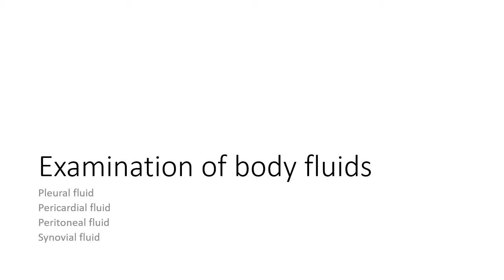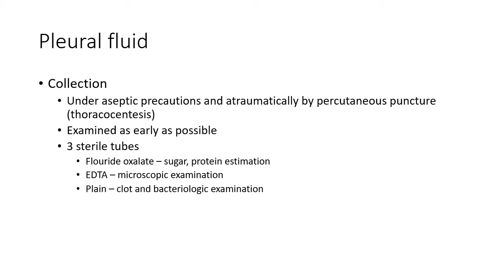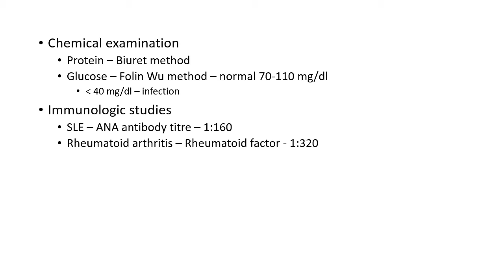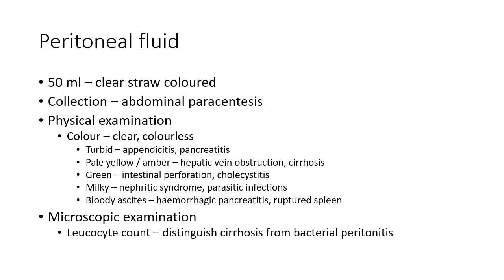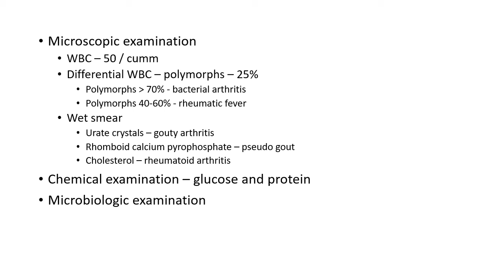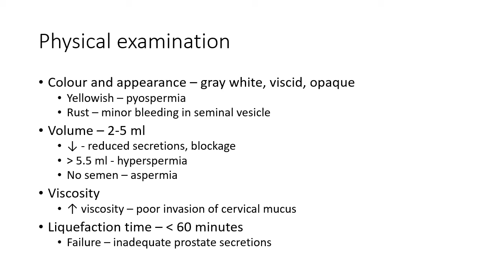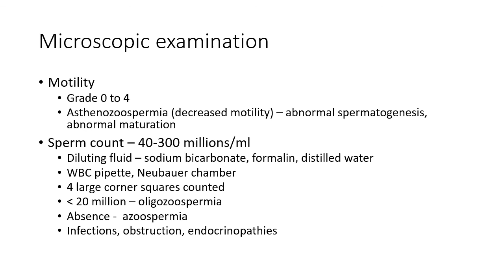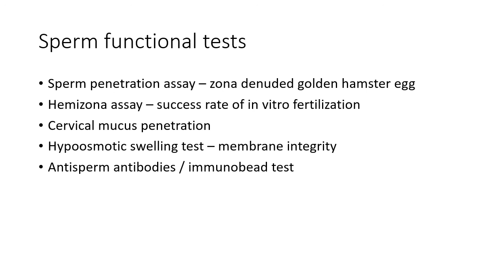Body Fluids and Semen Analysis | Laboratory Pathology | Part III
This video discusses laboratory analysis of semen and other body fluids like pleural, pericardial, peritoneal and synovial fluids with their clinical significances